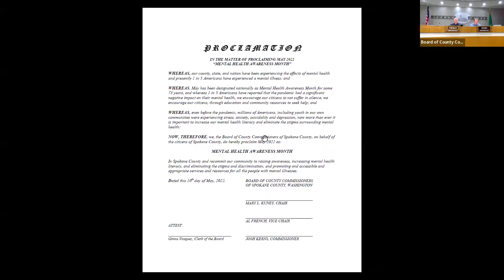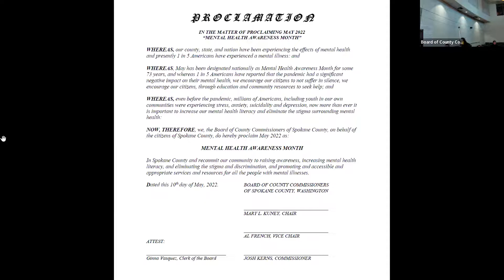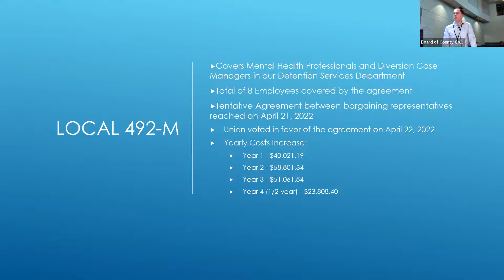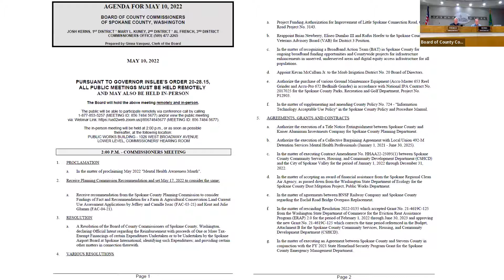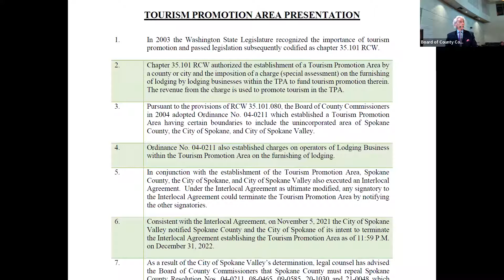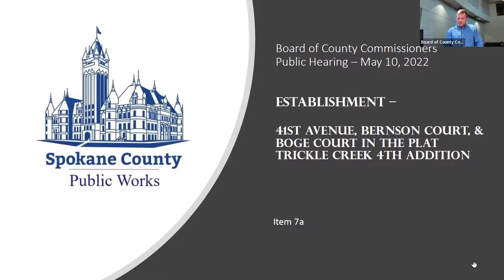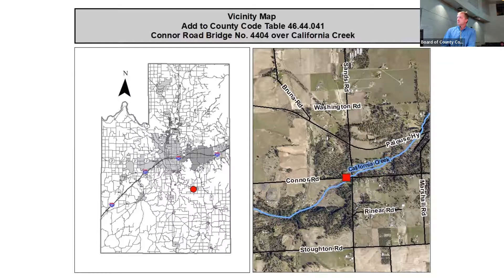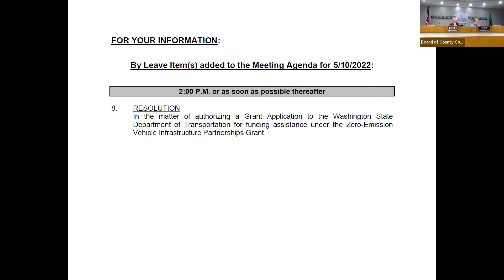2022.05.10 Consent Agenda